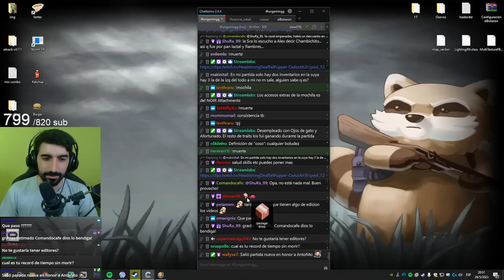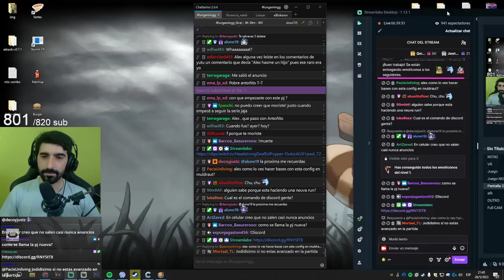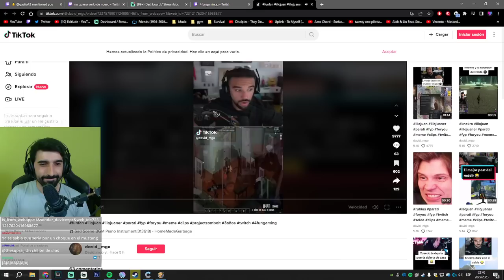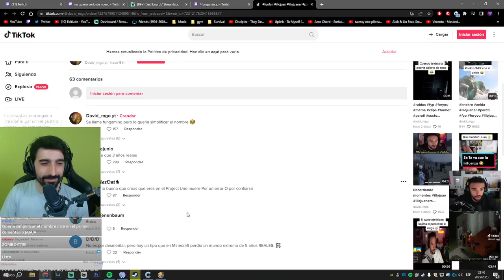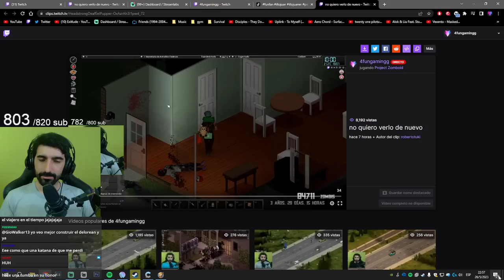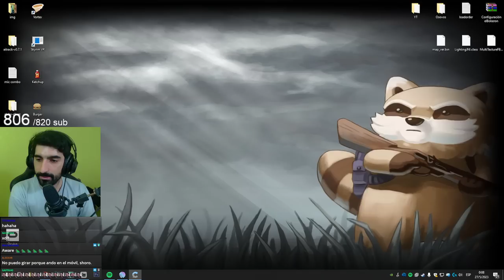Romero's Legacy #2 - Resubido sin edición